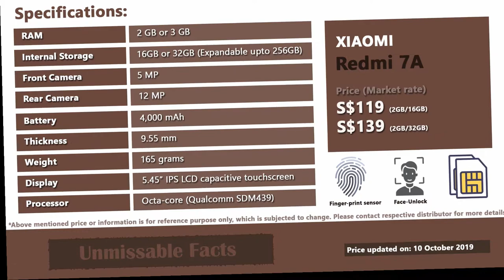Xiaomi Redmi 7A price in Singapore | Redmi 7A specs, price in Singapore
Find Xiaomi Redmi 7A price in Singapore as updated on October 2019 along with specs. Redmi 7A comes at starting market price of S$119 in Singapore for which you will get 2GB RAM and 16GB internal storage.